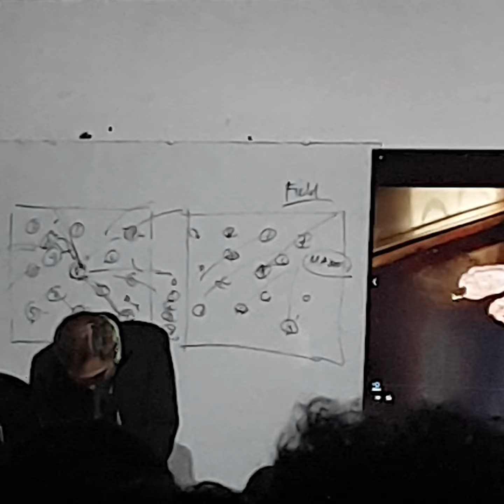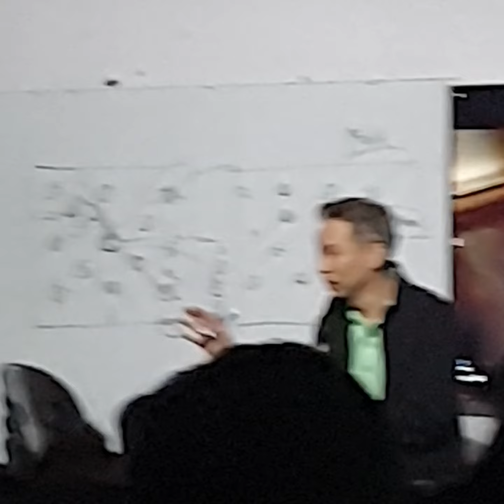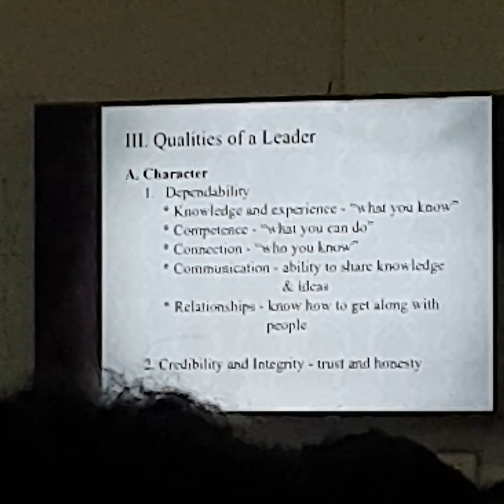ups kerwin part five